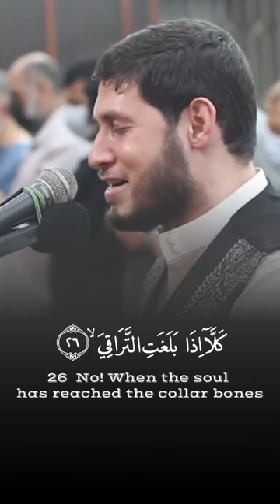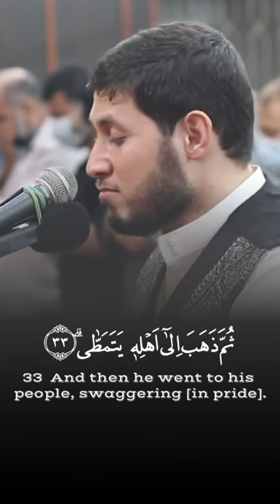there will be done to them سورة القيامة محمد العشي